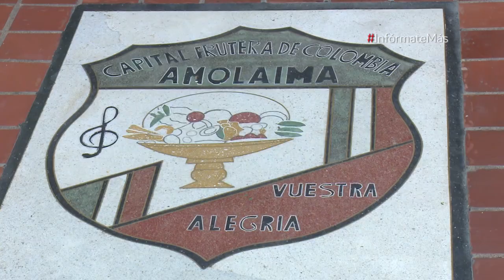InfórmateMás MásTv Anolaima ProvinciadelTequendama